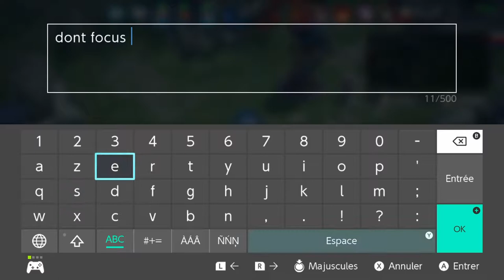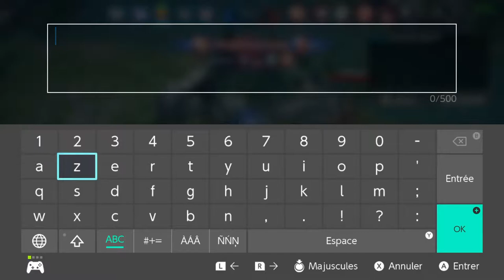Switch - Arena of Valor - toujours vivant p5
Toujours vivant en solo top !